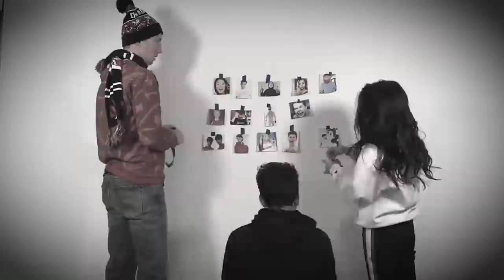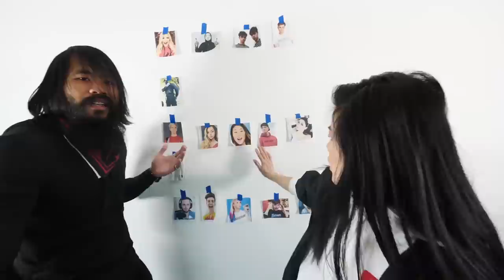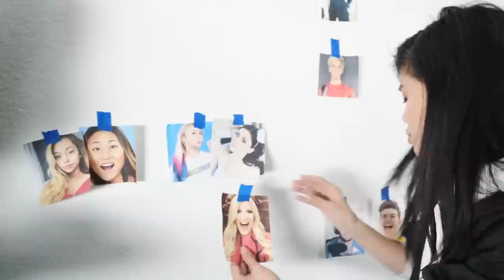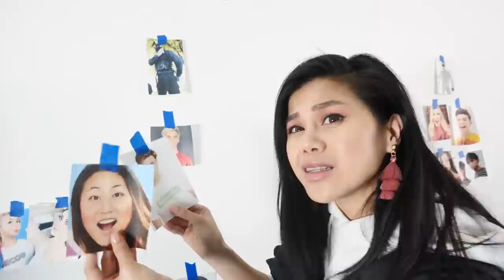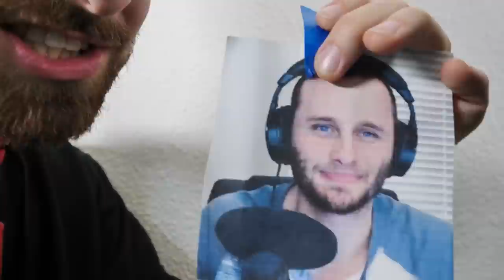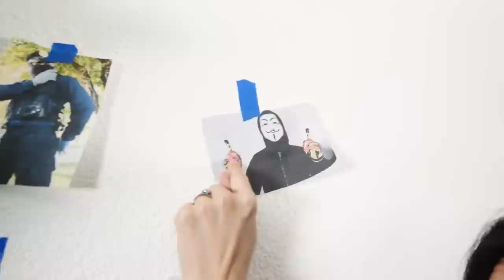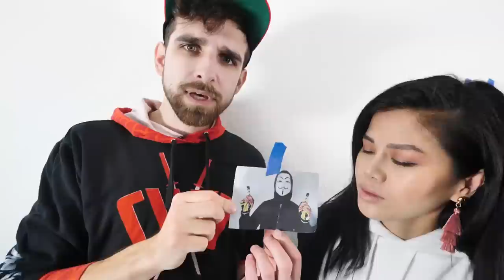Unmasking Mr. E to Face Reveal he's a YouTuber Visiting Spy Ninjas Safe House in 24 Hour Challenge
After Chad Wild Clay made the video "Extreme Hide and Seek Challenge! Spy Ninjas Playing Balloon Tag Battle Royale at Safe House Backyard", Vy Qwaint created "Hacker has a Crush on Me? Spending 24 Hours on a Date but I Already have a Boyfriend! Girl Struggles" and Daniel uploaded "He is Gone! Spy Ninjas Investigate Missing Scientist Joseph Banks Crime Scene Underground Hatch" to the Exposing Project Zorgo YouTube channel, We realize that Mr.E used the challenge he made us do in the last video as a means to discover the location of the safehouse! He told us that we were coming over soon, so we need to prepare for the arrival of the unwanted guest. First, we need to know what we are dealing with by trying to determine who Mr.E could be. A few weeks ago, we traveled to an abandoned office where we set up a line-up board to narrow down our Mr.E suspects. We came to no conclusion, so we must return to that place and continue our investigation. Secondly, we need to add more security cameras to help us monitor the safe house just in case he sneaks in. This is one of the scariest things that can happen! If Mr.E works with Project Zorgo, this could spell the end of the Spy Ninjas once and for all. Will we be able to find out his identity in time? What does he want with the safe house? Does he know what happened to Joseph Banks?

Magnet Satisfying - DIY - Build Mud House Around Fish Pond For Rabbit and Catfish Eel From Magnetic Balls ( Satisfying )